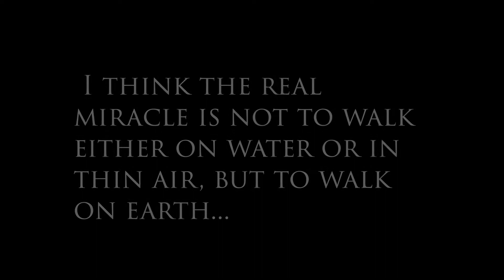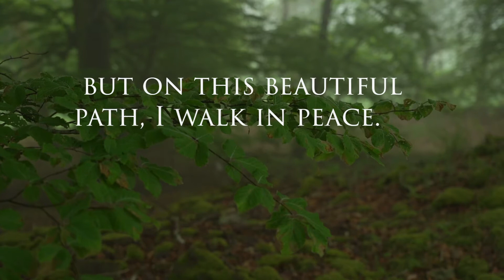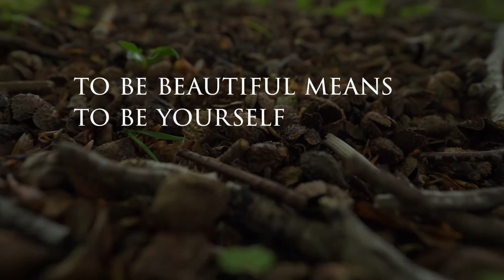The SLOW MORNING MIST | FCT. Images with Thich Nhat Hanh Quotes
You can Join me as I explore each day and all the usual socials @DS.StillMoving but more importantly I hope you enjoy the here and now.

Story
As I wander though the early morning mist I stop and film little moments as they happen around me. I hope these images and Thich Nhat Hanh Quotes  Make You Feel at Peace.
Song
The beautiful Song is called Birds and Daisies by Racoon Racoon
Creator
All imagery captured and edited by Douglas FCT. | 30th May 2021